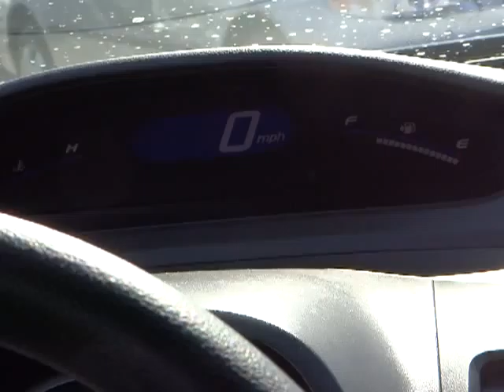2008 HONDA Civic Cpe - coupe Fontana Chino Norco Moreno Valley San Bernardino Fontana CA V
2008 HONDA Civic Cpe  2DR AUTO LX - Stock#: V40634 - VIN#: 2HGFG12628H559734